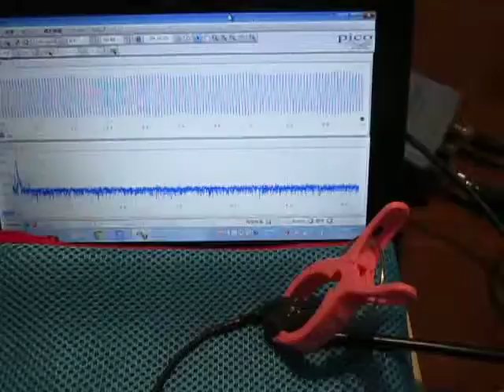超音波伝搬状態の‹測定・解析›（超音波テスター） Ultrasonic-labo